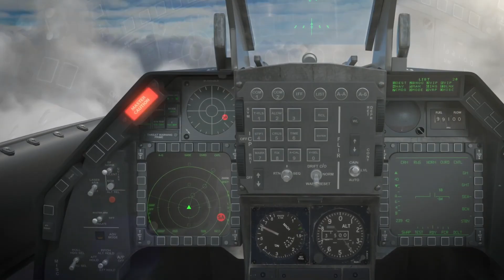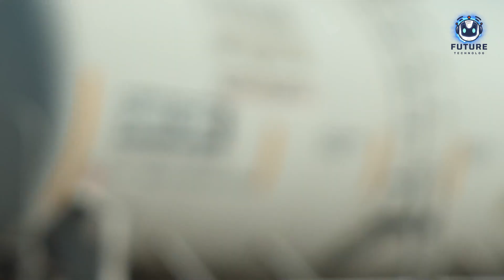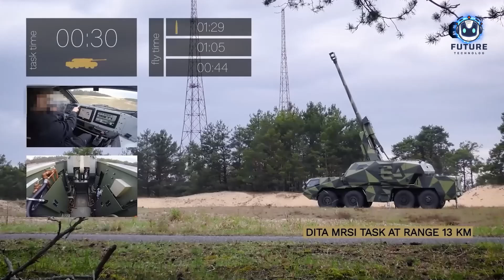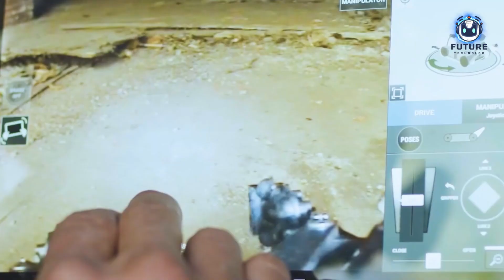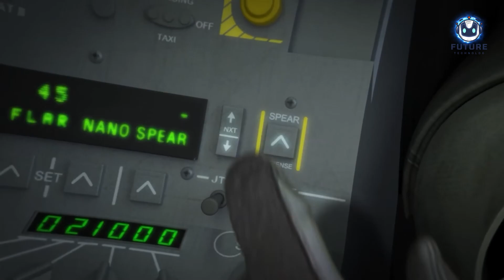🚀 The 12 Most POWERFUL Military Inventions You Need To See! 💥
Unstoppable Weapons, Military Technology, Future Warfare, Modern Warfare, Unseen Weapons, Defense Technology, Cutting-Edge Weapons, Military Innovations, Military Equipment, Defense Innovations, Cutting-Edge Military, Unmanned Systems, Technology Trends, Cyber Warfare, Tech Innovations, Next Gen Warfare, Advanced Warfare, Military Tech

In this exciting video, we explore the groundbreaking advancements in military technology that have reached unbelievable levels! From cutting-edge weaponry to state-of-the-art surveillance systems, the military sector is constantly evolving, pushing the boundaries of innovation. Discover the latest developments in unmanned vehicles, artificial intelligence, and advanced communication systems that are transforming modern warfare. We’ll also dive into the implications of these technologies on global security and military strategy. Whether you're a tech enthusiast, history buff, or simply curious about the future of defense, this video will provide an in-depth look at how military tech is shaping our world.
Welcome to Future-Technology-EN, your ultimate destination for all things related to inventions and gadgets! Our channel explores the latest in technology and cool tools, showcasing amazing inventions you must see. From construction technologies to camping inventions, we dive into incredible inventions that enhance everyday life. Enjoy satisfying videos featuring future technology gadgets and learn handy tips and tricks for every handyman. Join us as we uncover road inventions, mobile homes, and garden inventions that redefine what's possible.
But wait, there's more! 🎉🚀 Dive deeper into the world of innovation: 💡🌟

:::: 📚 Sources and 🧩 Segments ::::

0 | 00:00 - Intro

00| 10:56 - The end